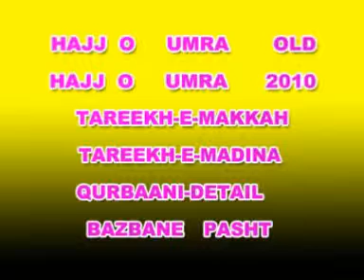MANASIK E HAJJ DUA MAKKAH MADINA 12 PEER MEER AGHA MIR AGHA